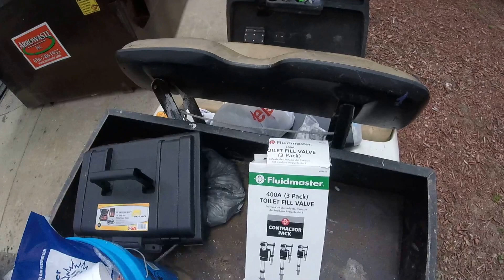Work work work